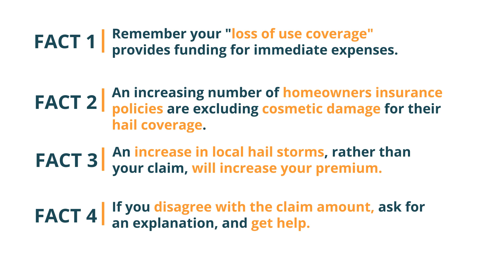Hail Damage Insurance Claims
Did you know that hail damage is one of the most common homeowners insurance claims? They generally account for almost 70 percent of insured property losses. Hailstones usually have a diameter of about one-quarter inch and weigh a few ounces. But, now and then, they can reach the ground as large as six inches in diameter. As well as weighing over a pound each. However, hailstones don’t have to get to these extremes of size and weight to cause severe damage. And meanwhile hail damage can be extensive and expensive, in most cases, your standard homeowners insurance policy will usually cover the damage.

Luckily, most policies cover structural property damage from perils such as hail, including coverage for your roof, windows, garage, appliances, porch, or deck. Nevertheless, the actual amount that will be covered for repairs depends on the limits and deductibles you chose when you purchased your policy. So what should you know about hail damage insurance claims? Find out down below.

What Type of Insurance Do I Need to Cover Hail Damage?

The type of insurance you need depends on what you want to insure and where you live. For example, home insurance pays to repair or replace your house if it’s damaged or destroyed by certain covered perils, such as fire and wind. Furthermore, homeowners insurance also covers personal property such as your furniture, clothes and other items you own.

Moreover, if you have Loss of Use Coverage, also known as Additional Living Expenses, your policy will cover some of your expenses if you have to temporarily move because your house is too damaged to live in. For instance, some of the expenses covered by Loss of Use are temporary rent and extra meal costs. Likewise and most important, standard home insurance is meant to cover hail damage in any case.

Besides helping businesses repair or replace property that’s damaged by an event covered by the policy, commercial property insurance could also cover hail damage depending on the circumstances. This includes farms and ranches. In fact, business interruption coverage may pay for lost income and some expenses if you have to close your business because of hail damage.